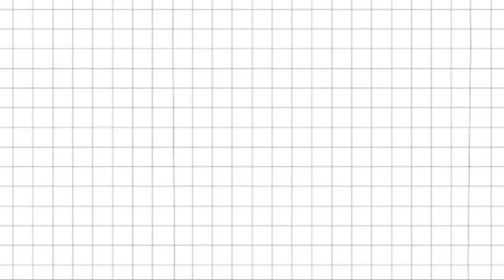MUKBANG: ICHIBAN SUSHI - Makan sampe Kenyang | Nia Harwid